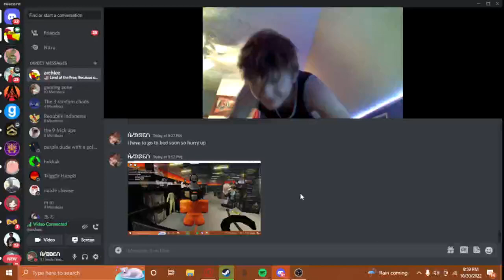slipped on a banan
dfhgdfhdfgjhfdghdjfgjghfgdhdgjfhtdfgjhhdfgdfghfghjn